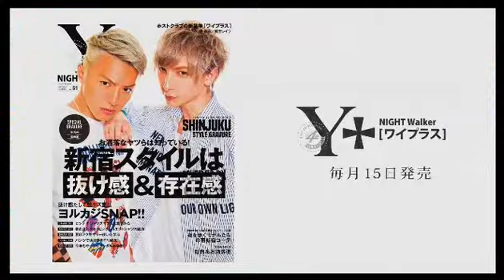Vol.30 月曜【未来のカリスマホスト達〜新人ホストのナンバー5への道〜】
月曜【未来のカリスマホスト達〜新人ホストのナンバー5への道〜】(18/1/15)
《出演》
Nissy(DISTANCE)
如月凪(Wiz)
京(ACT)
詩音(FIGARO)
やんぺち(Luminosite)
諸星キラリ(VOCE)
夏輝(LOVE)